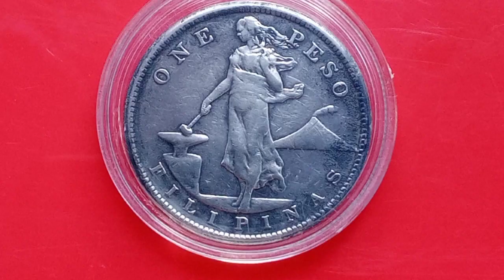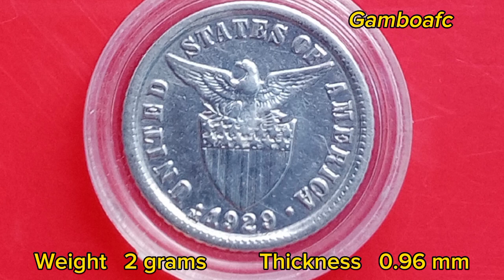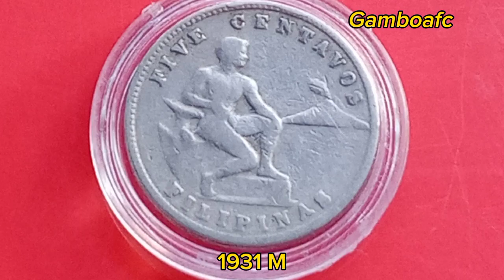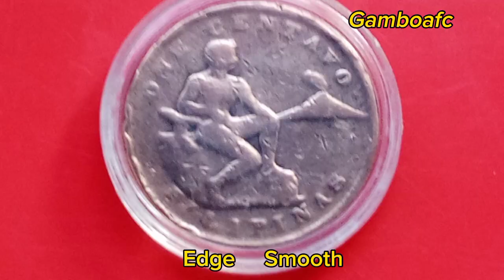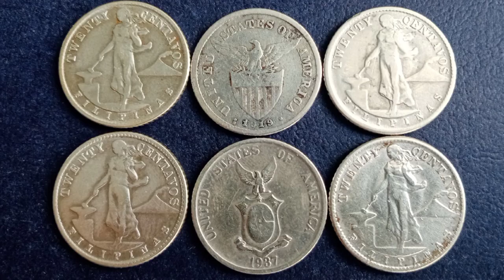1903-1936 Insular Government Coins FILIPINAS